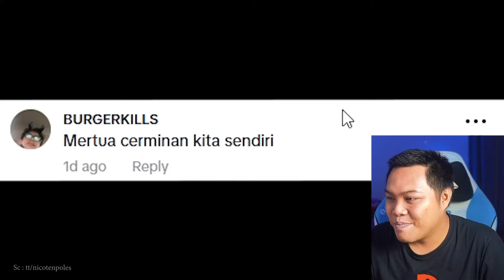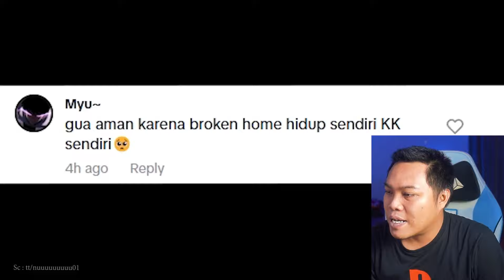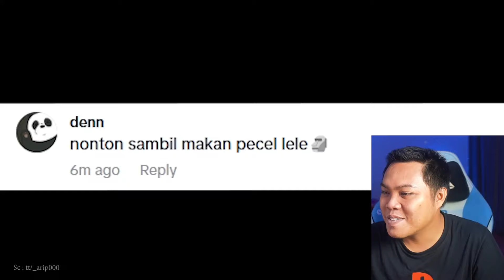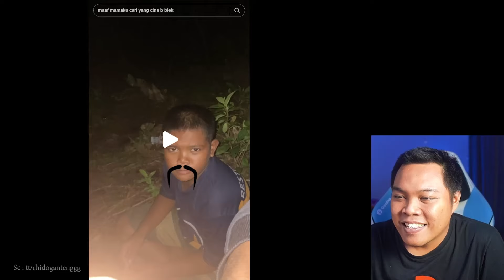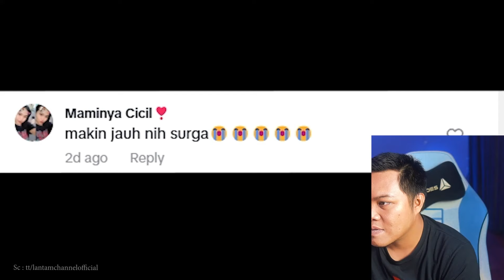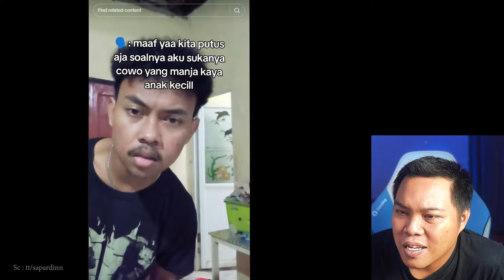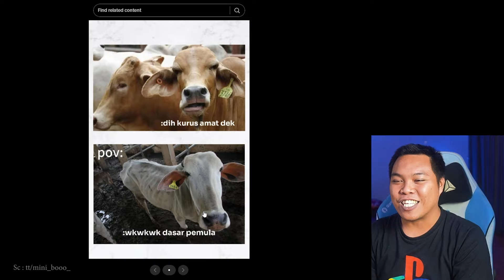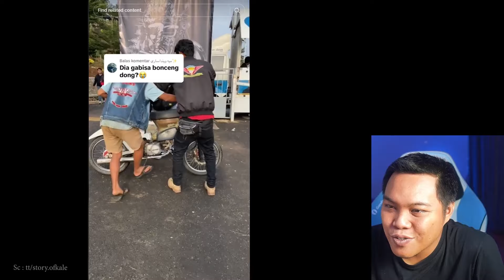KESALAHAN BERPIKIR YANG FATAL 🤣